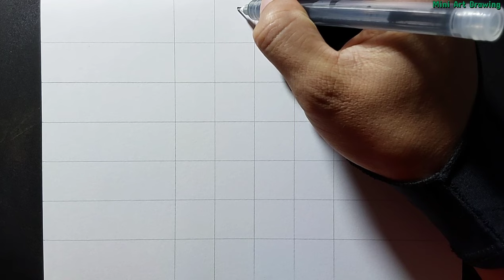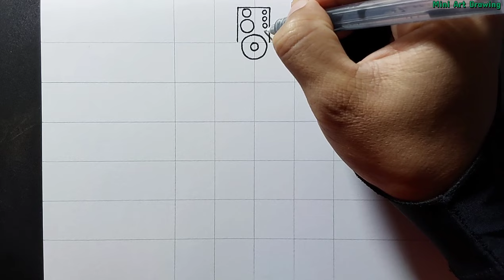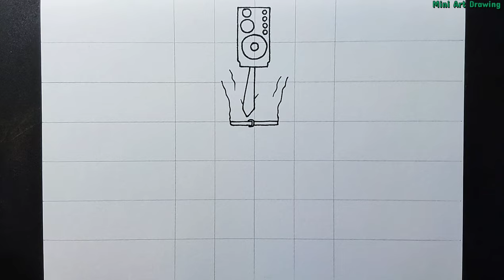How to Speaker Man Skibidi Toilet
How to draw big speaker man from Skibidi Toilet